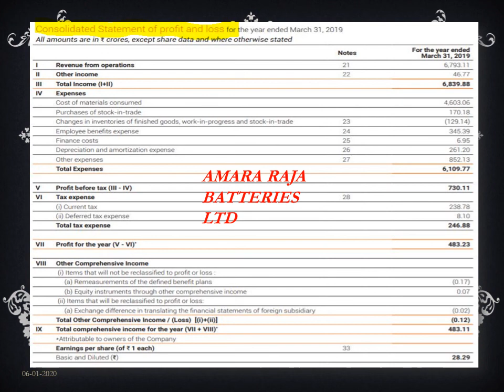AMARA RAJA BATTERIES LTD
CONSOLIDATED PROFIT & LOSS STATEMENT FOR THE YEAR ENDED MARCH 31, 2019